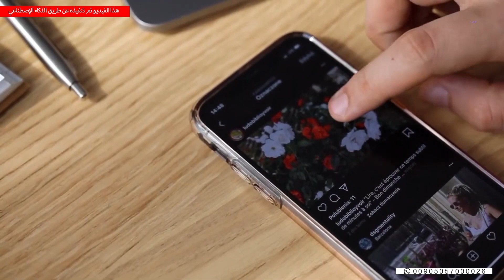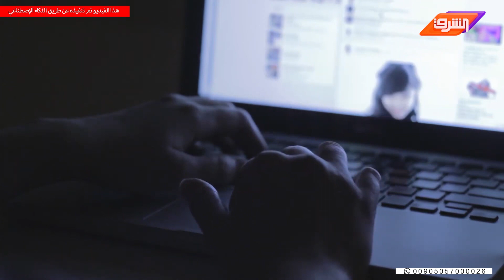نصائح يومية عن استخدام وسائل التواصل الاجتماعي في حياتنا